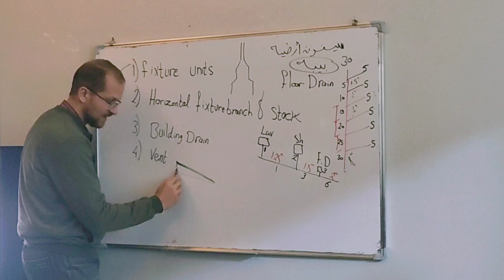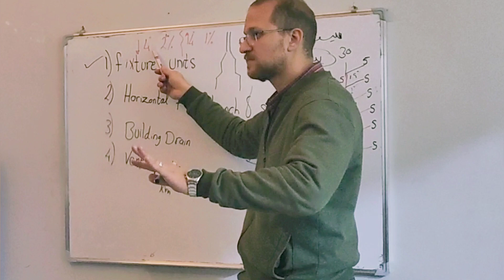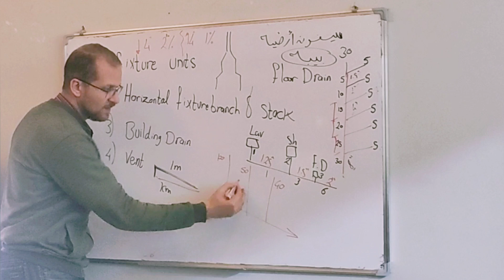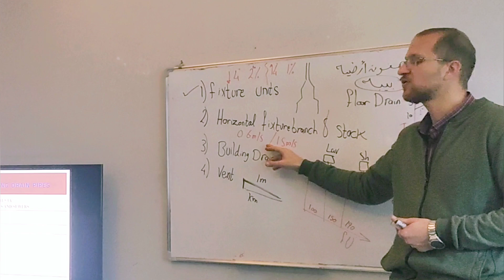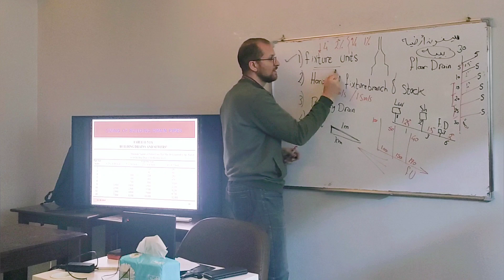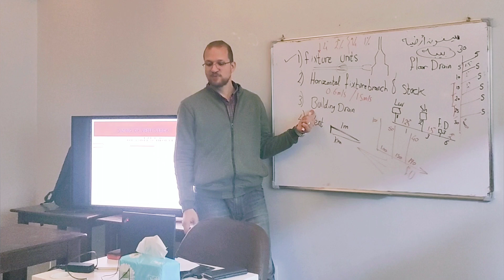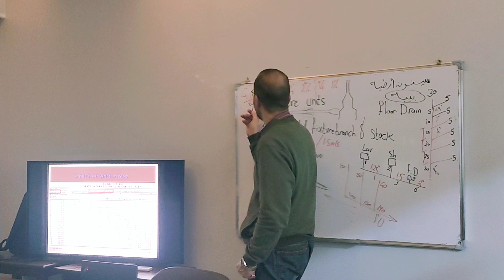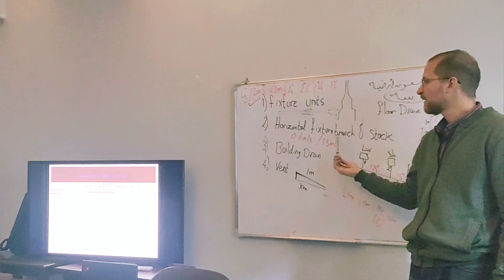جزء من كورس الصحي - مهندس أيمن حسن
للحجز والاستفسارات
كورس تصميم الأعمال الصحية داخل المباني
بمقر أكاديمية بيت المهندسين